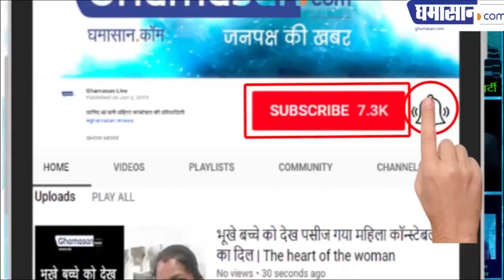Hajj Yatra 2019 : Travel Agent ने Hajj यात्रियों को कैसे ठगा | Fraud With Hajj Passengers | Ghamasan